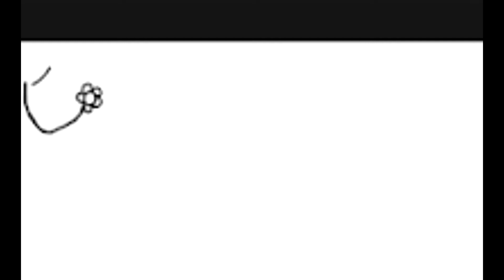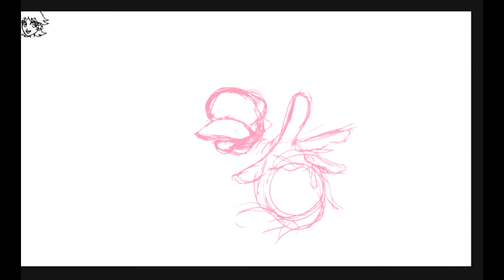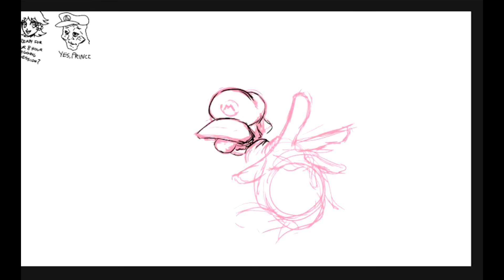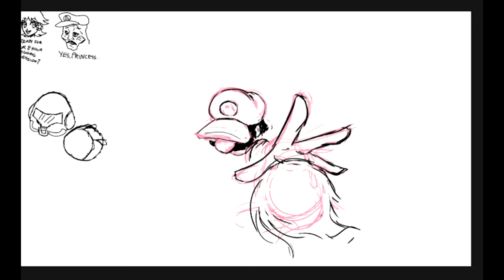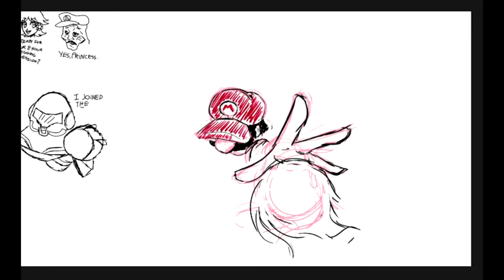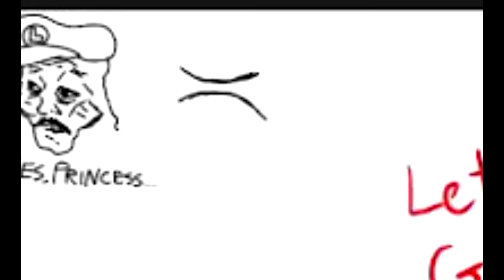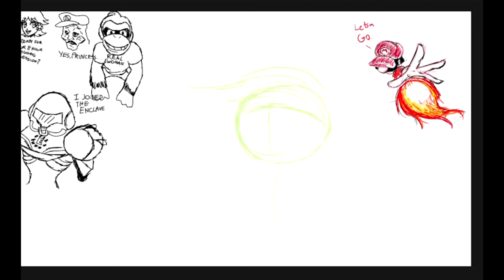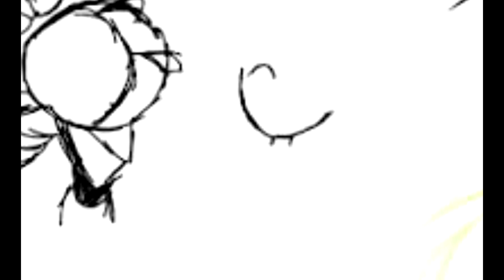MythoDoodles - Nintendo Edition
This week we PLAY IT LOUD with Nintendo!